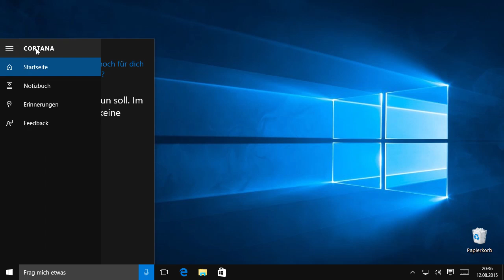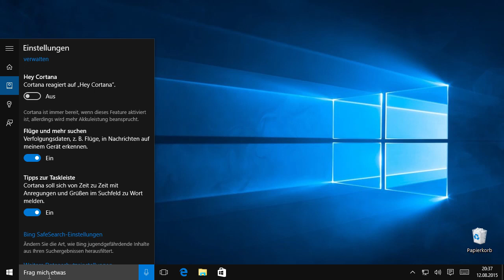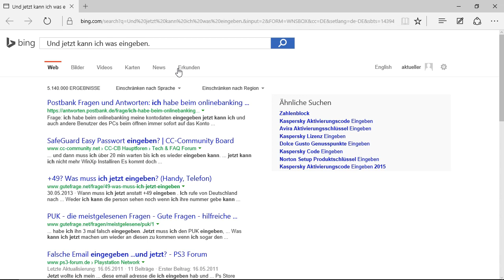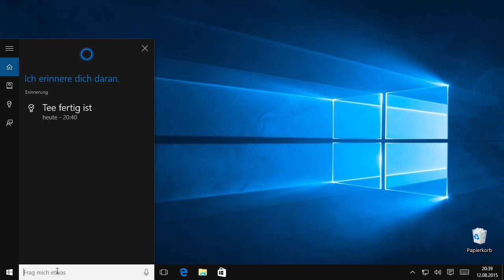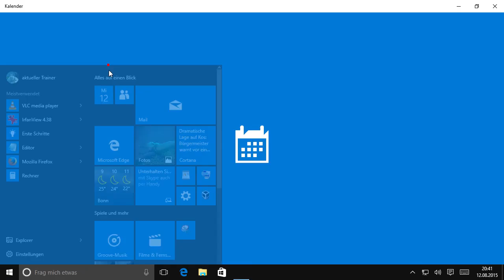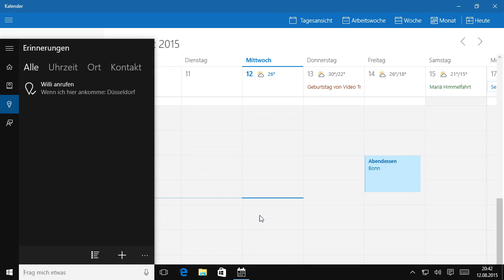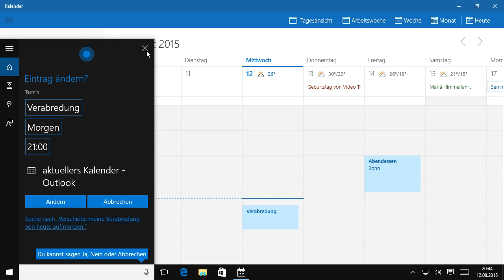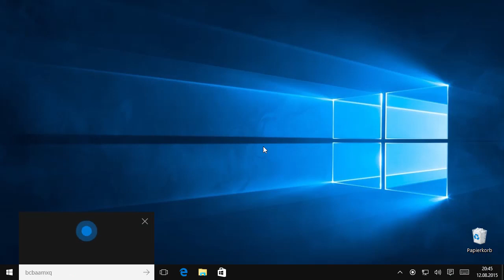Termine per Sprachsteuerung verwalten | Auszug aus: Windows 10 – Der verständliche Videolernkurs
In diesem Video zeigt Ihnen Harald Zinkann, wie Sie mit Cortana mithilfe bestimmter Schlagwörter auf Ihre Termine zugreifen können. Außerdem lernen Sie, wie Sie mit Cortana Erinnerungen erstellen.

Dieses Video ist ein Auszug aus dem Training »Windows 10 – Der verständliche Videolernkurs« von Harald Zinkann / ISBN 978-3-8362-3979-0